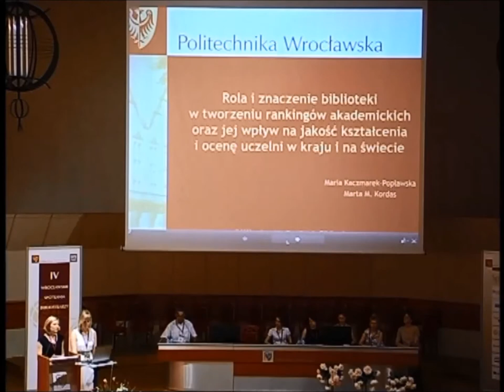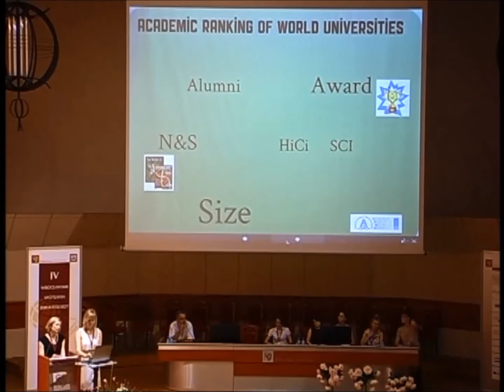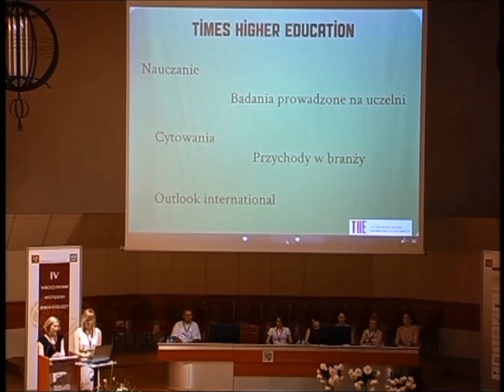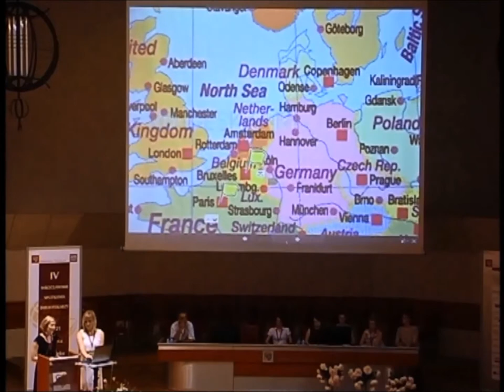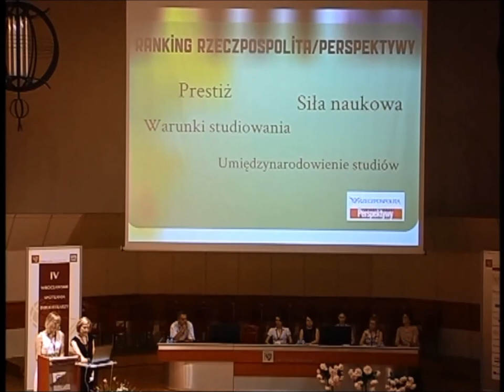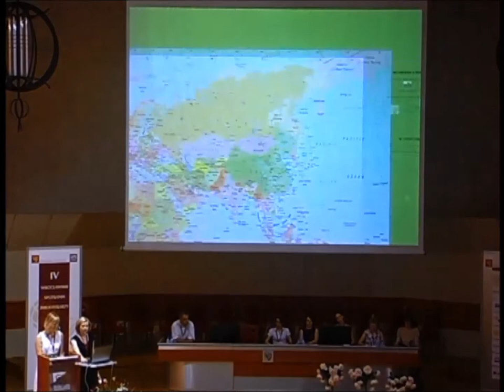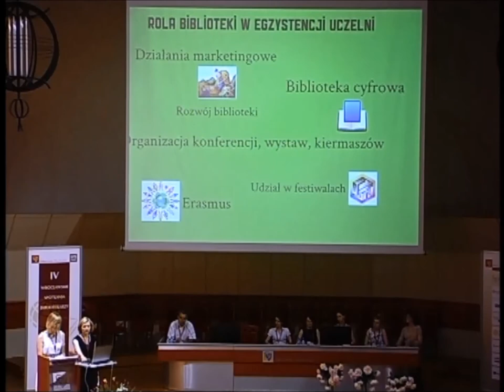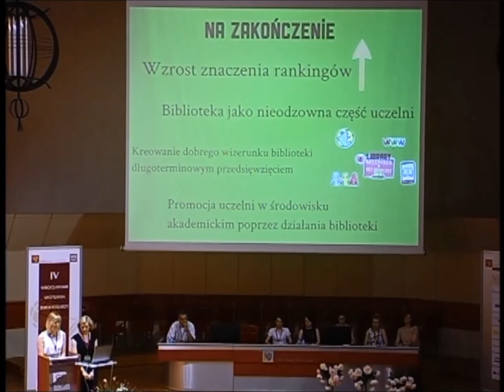Maria Kaczmarek-Popławska i Marta M. Kordas - Rola i zadania biblioteki (...) - IV WSB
SESJA VII. "JAK CIĘ WIDZĄ TAK CIĘ PISZĄ"

Maria Kaczmarek-Popławska
Biblioteka i Ośrodek Informacji Instytutu Telekomunikacji, Teleinformatyki i Akustyki Politechniki Wrocławskiej

Marta M. Kordas
Biblioteka Wydziału Chemicznego Politechniki Wrocławskiej

Rola i znaczenie biblioteki w tworzeniu rankingów akademickich oraz jej wpływ na jakość kształcenia i ocenę uczelni w kraju i na świecie

W artykule omówiono  główne założenia i cele tworzenia rankingów uczelni wyższych. Scharakteryzowano międzynarodowe oraz polskie rankingi  tj. Academic Ranking of World Universitaties, Times Higher Education-QS World University Ranking, Webometrics, Eduniversal Masters Ranking,  Perspektyw, Wprost, Polityki oraz Newsweek'a. Przedmiotem jest również próba przedstawienia standardów szkół wyższych znajdujących się w rankingach, a także próba  umiejscowienia bibliotek w tym procesie poprzez określenie ich wpływu na pozycję instytucji akademickiej w rankingu. Omówiono także  udział i rolę bibliotek w budowaniu prestiżu i promocji udzielni oraz  ich działania na rzecz podnoszenia jakości i poziomu  kształcenia na uczelni.